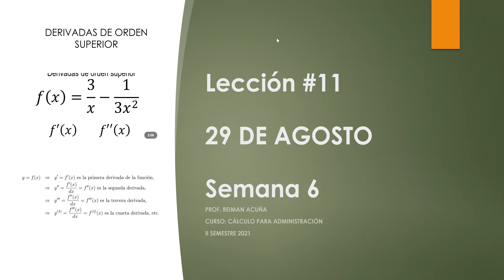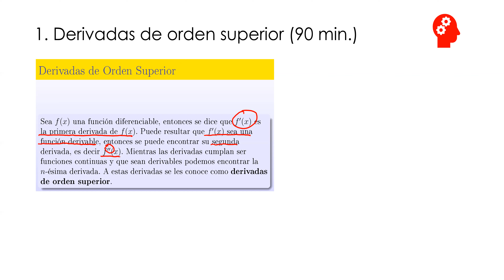11-Clase Martes 31 de agosto 1:00 p.m.-3:00 p.m. C.P.A.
En esta clase se aborda la naturaleza de las derivadas de orden superior. Se hacen ejercicios y ejemplos al respecto